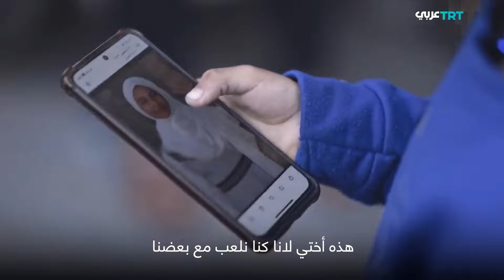محمد قديح.. خرج من تحت الأنقاض بمعجزة بعد أن فقد عائلته بالكامل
الناجي الوحيد | وثائقي يرصد جانباً إنسانياً لبعض الفلسطينيين من ضحايا العدوان الإسرائيلي على غزة